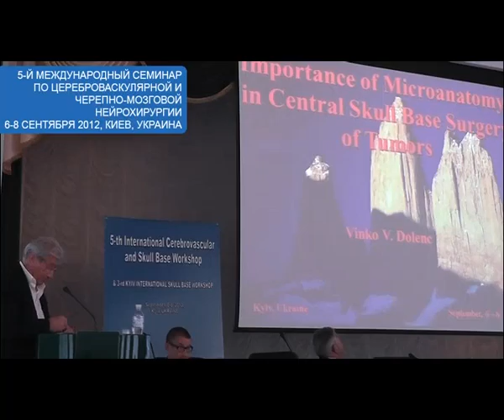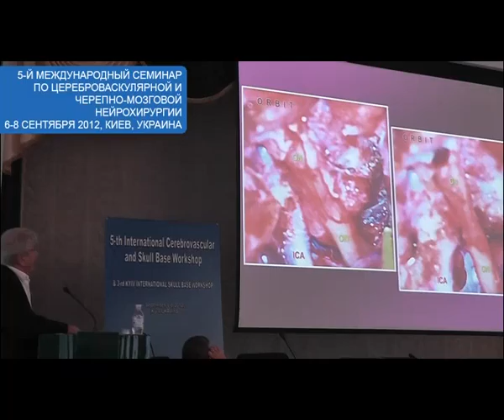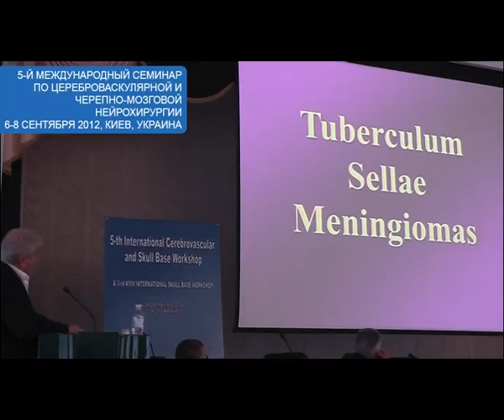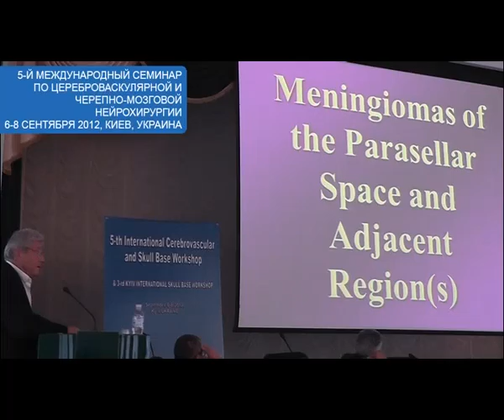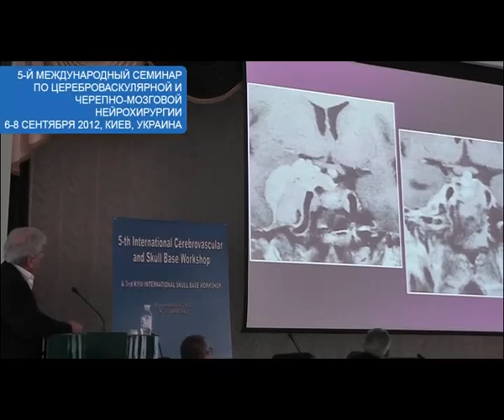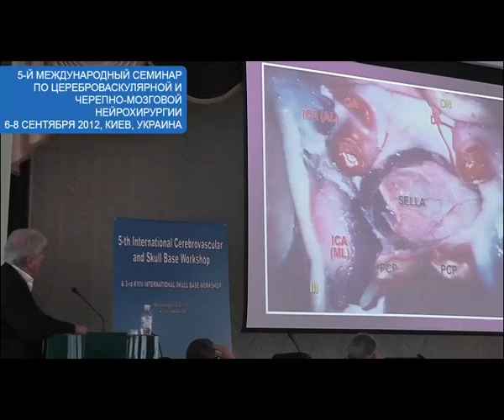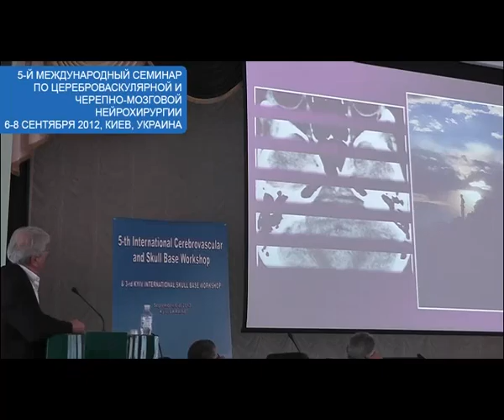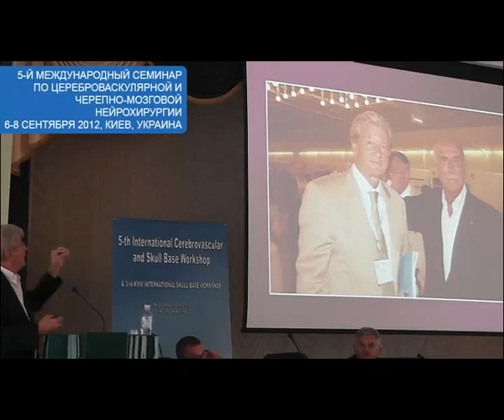The Importance of Microanatomy in Central Skull Base Surgery of Tumors, Vinco Dolenc